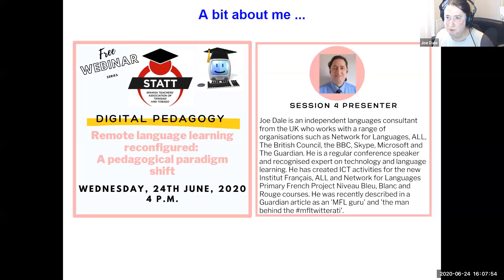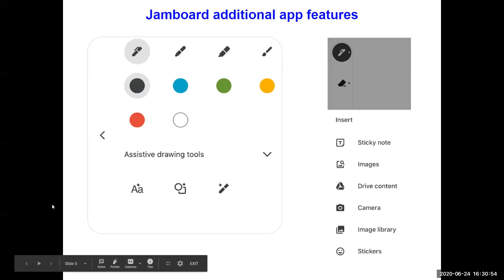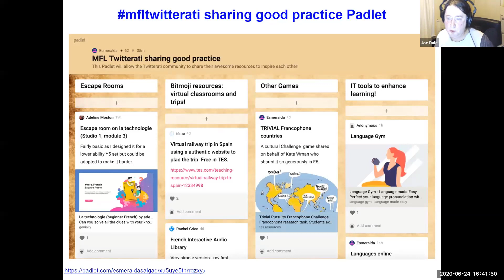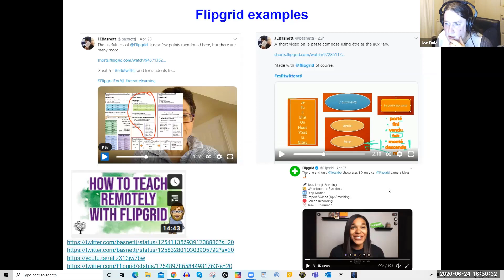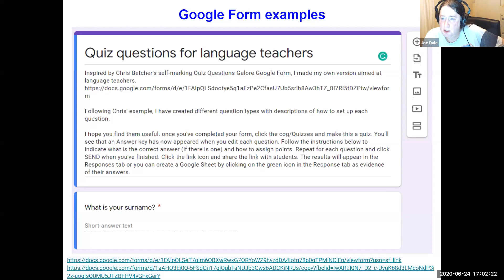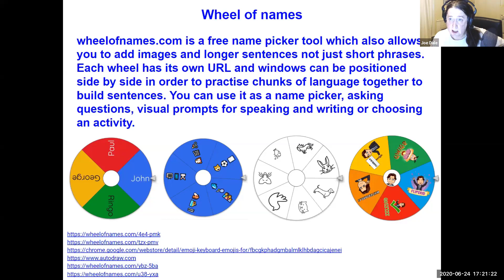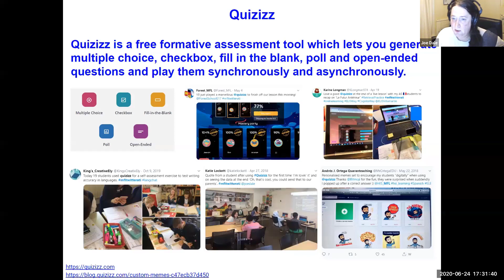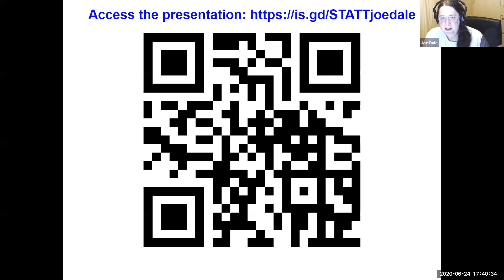Remote language learning reconfigured: A pedagogical paradigm shift?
In this webinar in collaboration with The Spanish Teachers' Association of Trinidad and Tobago, independent languages consultant from the UK, Joe Dale provides a range of suggestions on how to keep learners motivated during the lockdown drawn from the language teaching community. He showcases some free web tools that can be accessed on any device, be used to promote all four skills and provide feedback.

Please note during the presentation, Joe did lose his internet connection a few times for reasons outside of his control and so you'll see there are a couple of abrupt cuts from one slide to another slide in the recording. He decided not to do live demonstrations of the named tools through concern this would adversely affect the unstable connection, but if you check out other webinars on his YouTube channel, you will be able to see Joe demo the tools mentioned live.

The webinar was attended by nearly 400 language teachers from around the world and Helen Myers. chair of The Association for Language Learning London branch,  did an amazing job hosting the event. A big thank you to Darcelle Doodnath from STATT for her lovely introduction and for everyone who attended this very memorable session.

Outline

- Demonstration of how to check in with students at the start of a remote lesson using Mentimeter and encourage students to describe how they are feeling and to poll students’ opinion
- Jamboard to storyboard, brainstorm and co-create multimedia remotely
- An overview of articles and resources around remote teaching highlighting the TiLT webinar series
- Advice on security features of Zoom, Microsoft Teams and Google Meet
- Screencasts for creating presentations and giving video feedback asynchronously.
- Ideas around promoting speaking practice remotely and moderating videos in Flipgrid.
Use QWIQR conversations to practise speaking and provide audio feedback
- Use Google Forms to make self-marking quizzes with written feedback for practising all four skills
- Advice on carrying out summative assessments remotely and discouraging students from using Google Translate
- Using Quizizz for remote listening comprehension and gamification
- Whiteboard.fi for mini whiteboard work
- Use wheelofnames.com, autodraw.com and Flippity.net to promote writing and speaking skills through random chunking

Joe is available for future webinar bookings to offer support on ideas on remote teaching. Get in touch if you would be interested in finding out more.